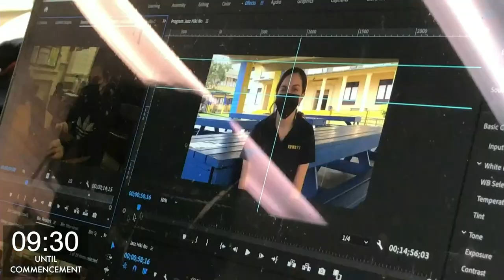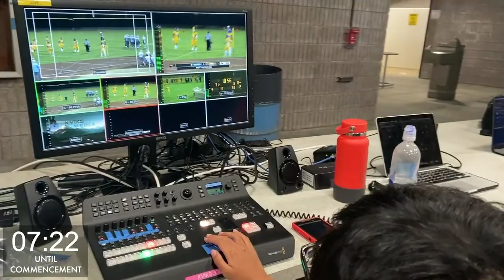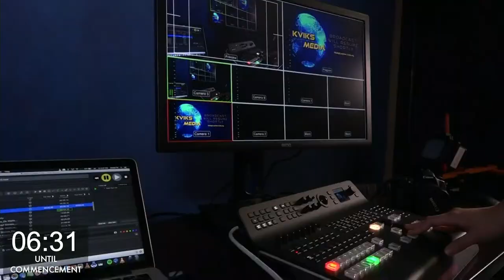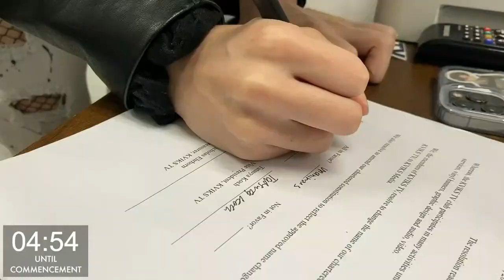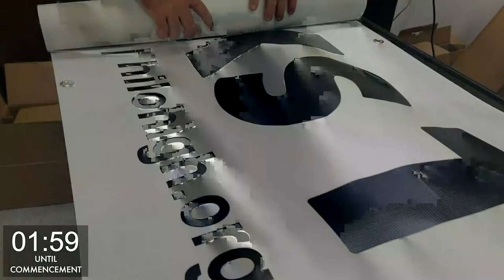Hilo High School Class of 2022 Commencement Ceremony | May 20, 2022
Congratulations to the Hilo High School Class of 2022, Black and White Dragons! We are very honored to resume in-person commencement exercises at the Edith Kanakaole Multi-Purpose Stadium this year.

Please join us as we honor our graduates of the 114th Class of Hilo High School. Once a Viking... Always a Viking!

Broadcasted by KVIKS Media.